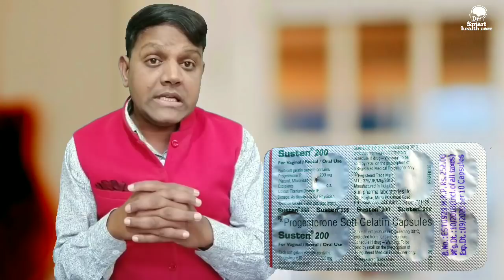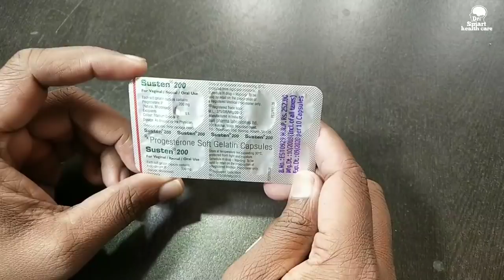female infertility, susten capsule uses dose and side effect.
iss video mein susten capsule ke uses dose and side effect ke baare mein Jankari Di Gayi Hai.